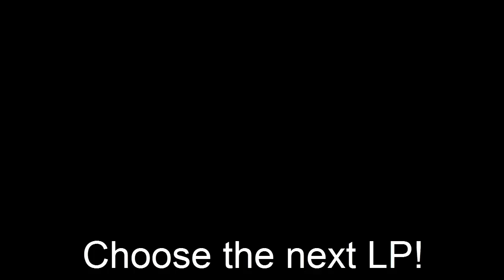Vote for Next LP 6/6/2016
Can't decide on the next lets play, so I am giving my viewers a chance to help me.